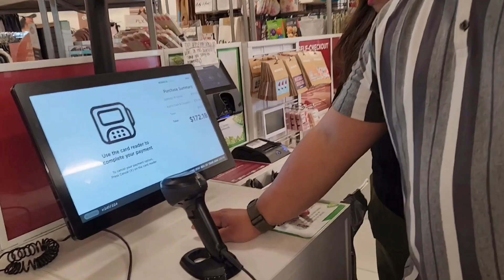Secrets Revealed: My Husband's Shopping Store Warning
Todays video is about my husbands warning to me everytime i went shopping - dont touch everything in the store.